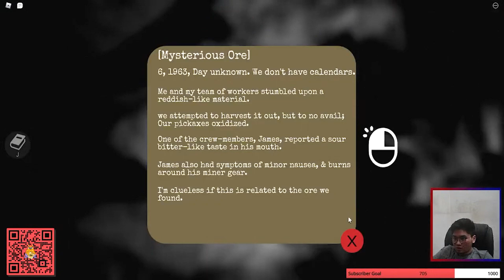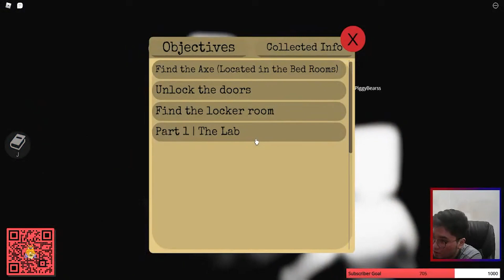Frigid Dusk - Part 1 | Monsternya Barbar Sekali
maaf bila ada salah kata dan menyinggung, semua ini hanya untuk hiburan !

Nightbot Commands :

!asal
!awalyoutube